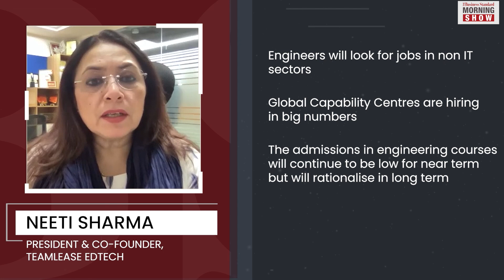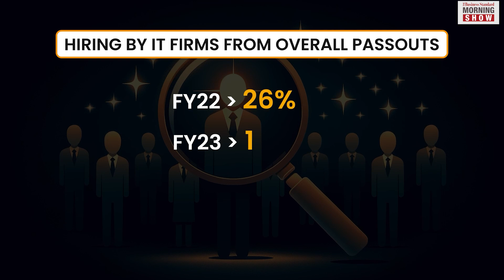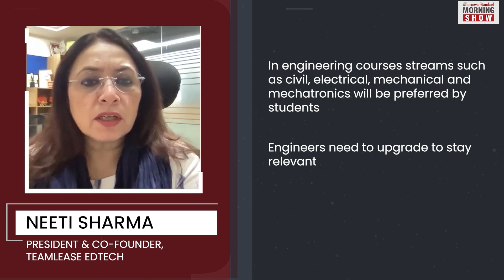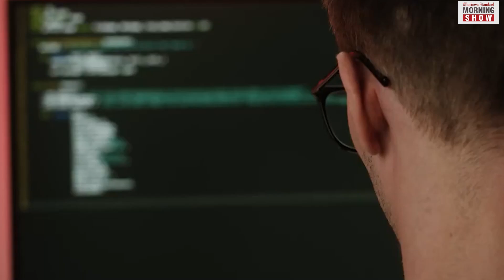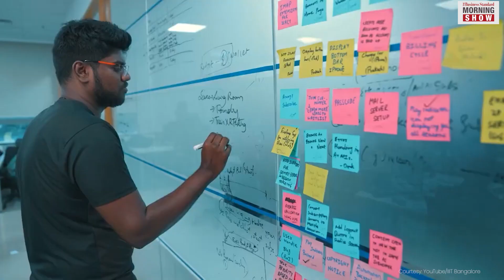Has engineering lost its shine for students?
Engineering colleges are seeing a declining interest from students for a host of reasons. Slowdown in the IT sector is one of them. Find out if engineering courses have lost their charm